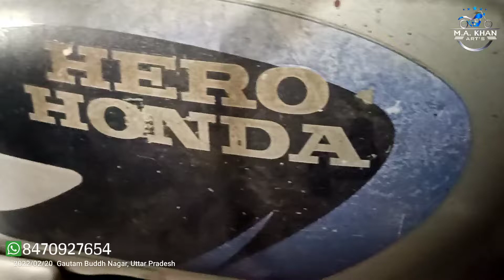Hero Splendor Wrapping Black Matt ! Splendor Modification